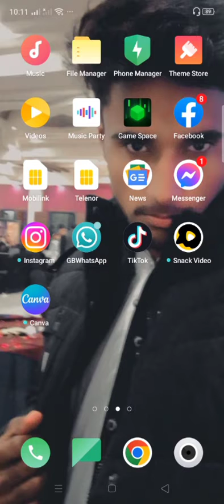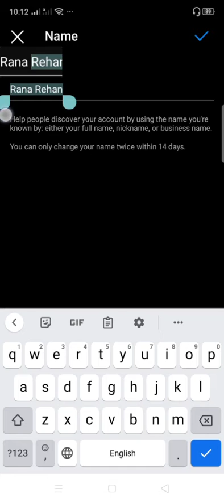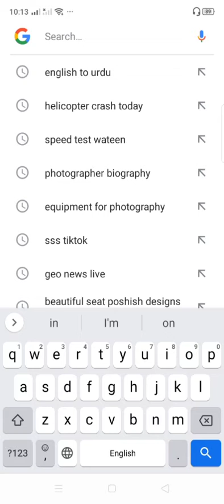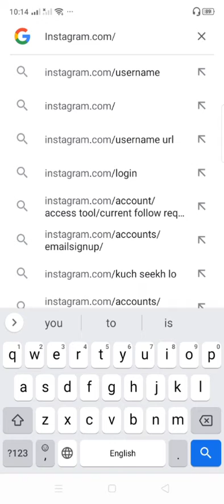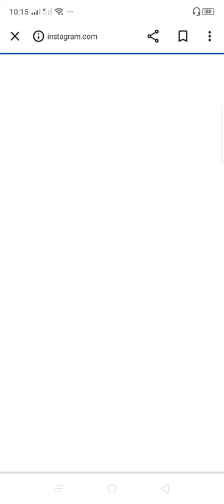How to get instagram account link, share instagram account with friends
Welcome to the world of Rana_Saycoo Vlogs. This video is about a skill of  making a instagram link with easy way.